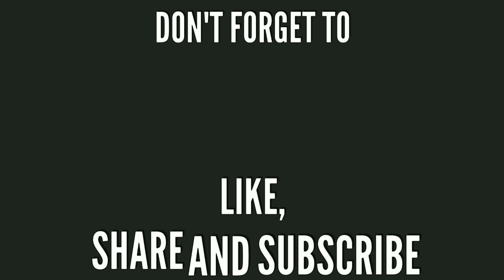10+ People Who are Champions at Taking Incredible Photos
10+ People Who are Champions at Taking Incredible Photos

You must have seen many amazing photographs throughout your life, but have you ever seen photographs executed with amazing precision and balance? Well, you’re about to! This post is probably going to give you some inspiration to start photography or rekindle your old passion!

Keep on reading to see the pictures of people who are champions at taking incredible photos!